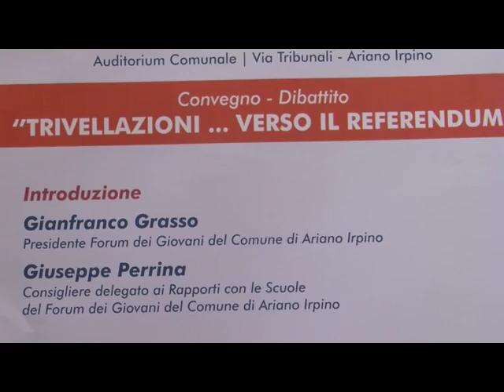Referendum, Ortolani ad Ariano: ''sì'' per fermare i petrolieri